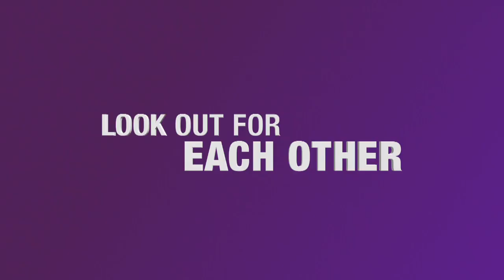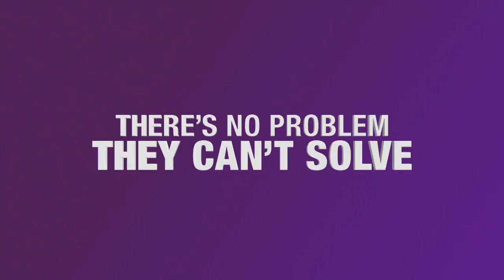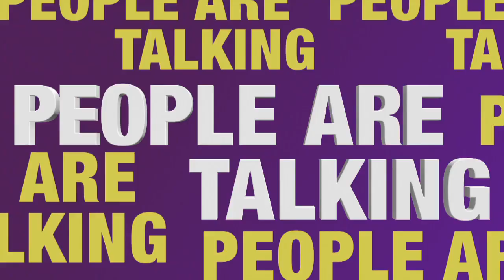Truth Be Told - Official Trailer - New NBC Comedy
A look at the life of two couples from different backgrounds.